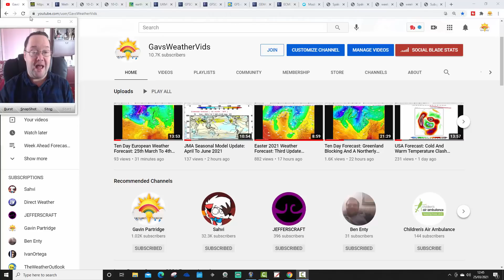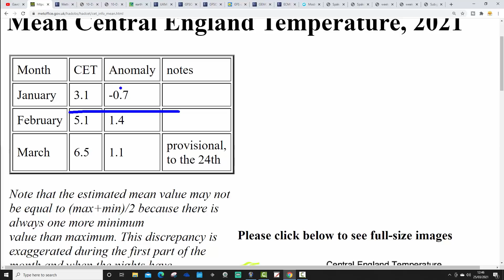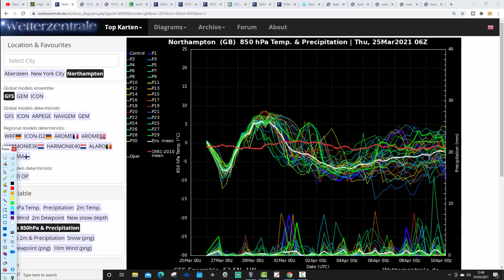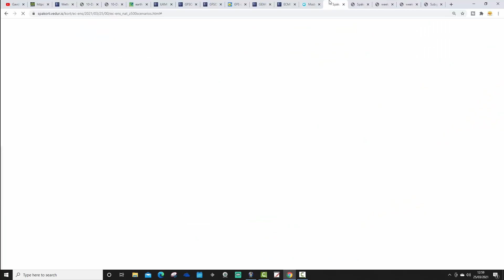Ten Day Forecast: Snow And Arctic Winds For Easter (25-03-21)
Ten Day Forecast: Snow And Arctic Winds For Easter (25-03-21)Unsettled weather will continue in the next few days but looking ahead to Easter high pressure seems set to form in the north Atlantic and move towards Greenland with arctic winds bringing very cold northerly winds and a risk of snow to the country through the Easter weekend and beyond...

💡  Video Credits: 💡

💡  GWV Links: 💡